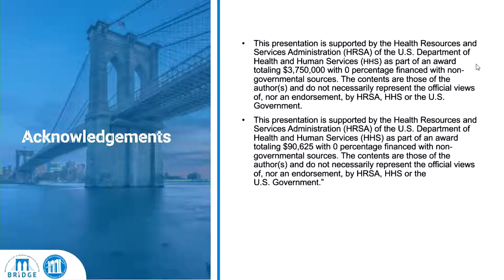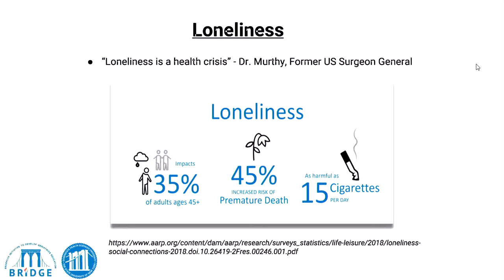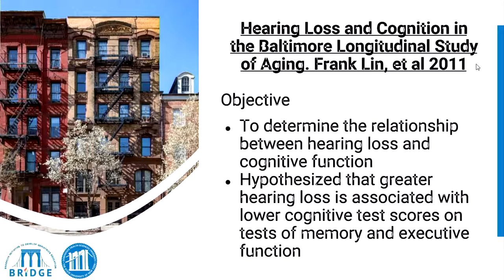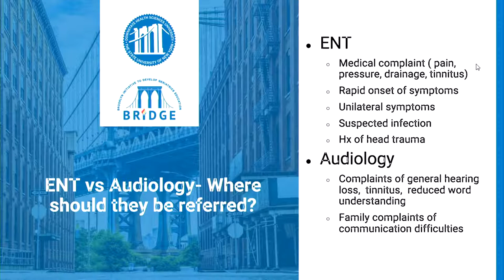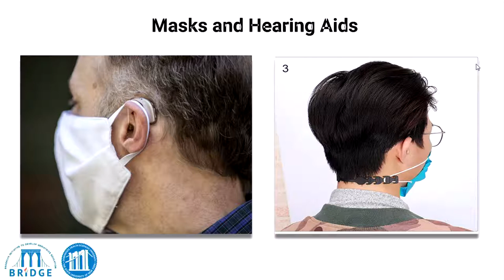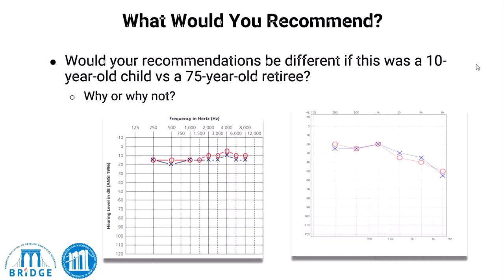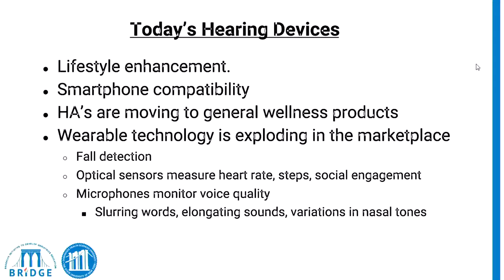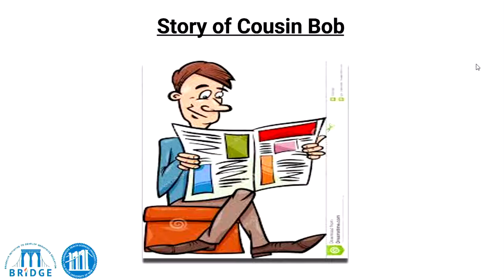Psychiatry Lecture Series